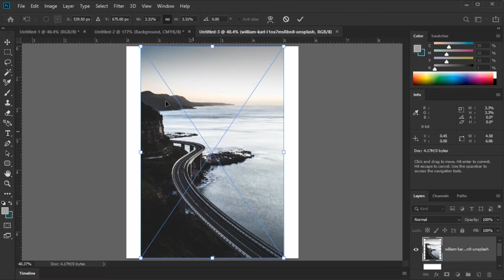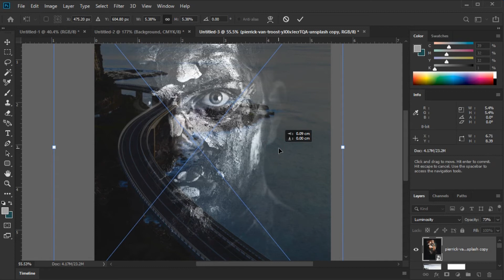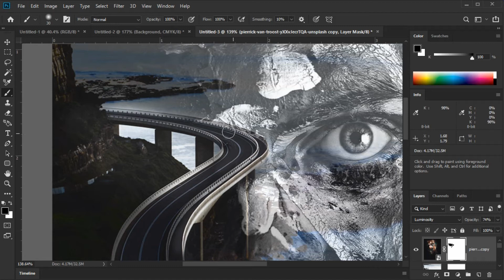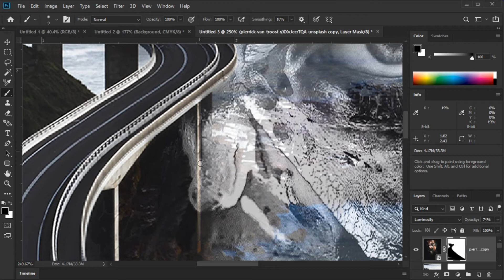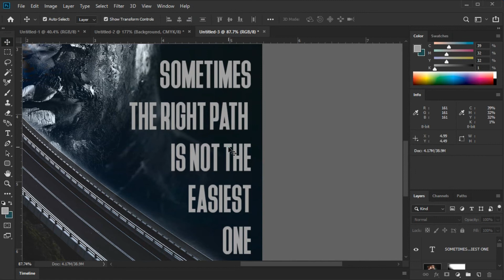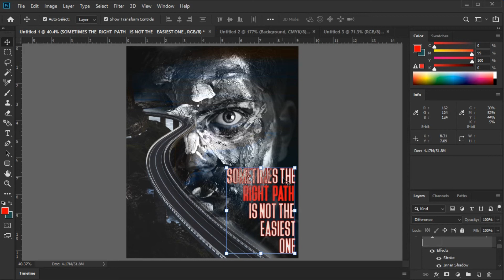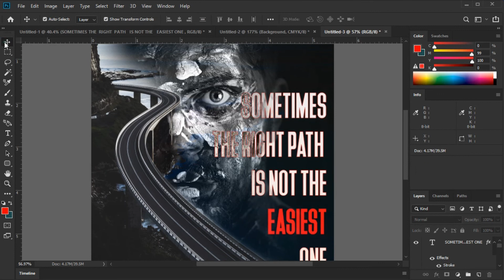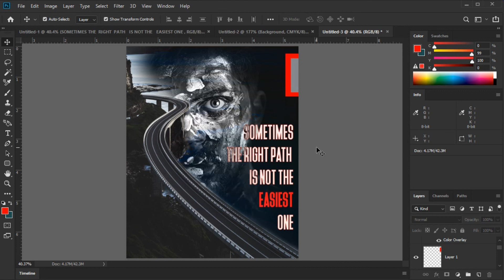Instagram Post Design | Adobe PS CC 2021 | Meesam Abbas Official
Graphic Design Series & Creative software courses.
Meesam Abbas Official is a channel to inspire creative minds looking to learn Graphic Design and how to use Photoshop, Illustrator, In Design and After Effects to bring imagination to life.
Here you can learn Photoshop, Illustrator, Coral Draw, Graphic Design, Photography, social Media Banners etc.

Tea Planet Logo Design_ Logo Design for Tea Shop_Adobe Illustrator CC 2020 Design By Meesam Abbas